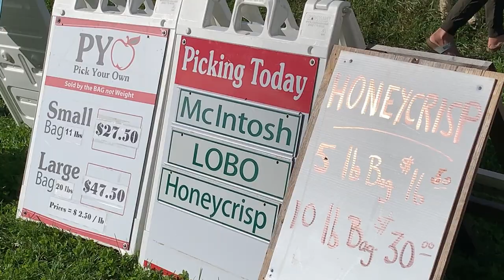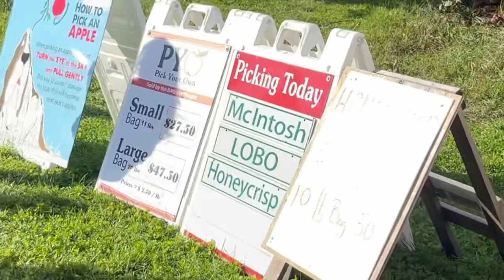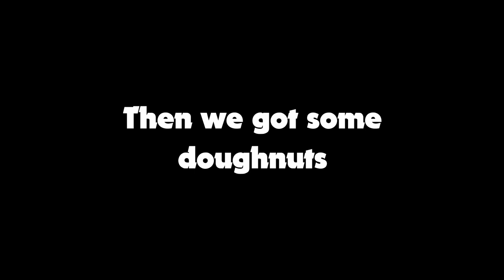Going Apple Picking! Vlog #40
3 years!!!
This video was filmed before I shaved and before all the snow came. Sep 24 2022

Music credits (bc this is all the artists of the music I have been using recently)
Joakim karud
Dj quads
Lakey inspired
Andrew applepie